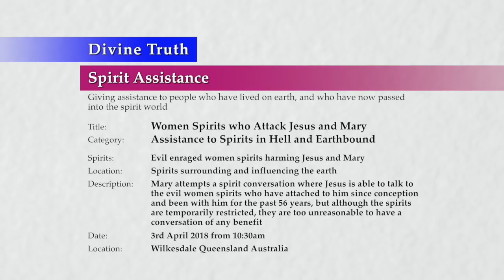20180403-1030 Women Spirits who Attack Jesus & Mary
Theme: Women Spirits who Attack Jesus & Mary

Location & Time: Wilkesdale Queensland Australia on 3rd April 2018 at 10:30am; Session 1

Description: Mary attempts a spirit conversation where Jesus is able to talk to the evil women spirits who have attached to him since conception and been with him for the past 56 years, but although the spirits are temporarily restricted, they are too unreasonable to have a conversation of any benefit

Chapters:
00:00:50  Introduction
00:07:03  How to proceed talking to wicked enraged spirits
00:11:32  Speaking with the enraged women spirits
00:14:40  The difficulties of speaking to enraged spirits
00:18:39  2nd attempt to speak with enraged women spirits
00:23:03  The difficulty of channelling enraged evil spirits
00:28:18  Free will, restriction and spirit influence
00:36:37  Beliefs and the historical treatment of women
00:40:12  Consideration of the spirit discussion
00:46:13  Jesus' experiences with malevolent women spirits

Title: Women Spirits who Attack Jesus and Mary
Type: Spirit Assistance
Category: Assistance to Spirits in Hell and Earthbound
Spirits: Evil enraged women spirits harming Jesus and Mary
Presentation: 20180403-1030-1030-JESMM-DT-SPR-SHTHEL--Women Spirits who Attack Jesus & Mary